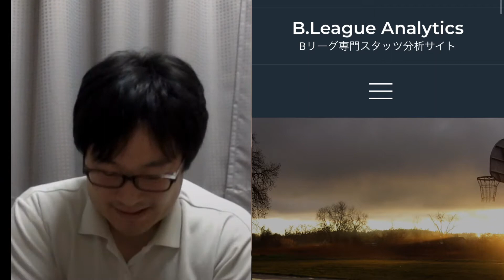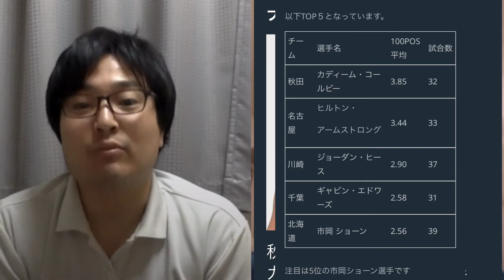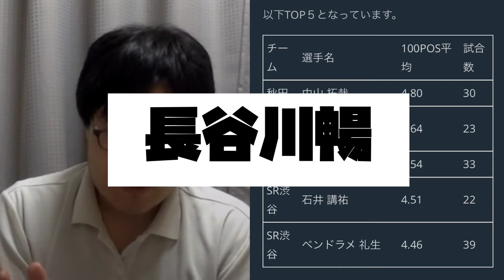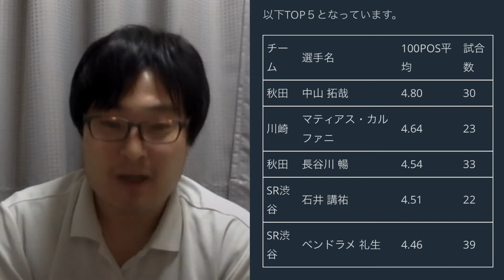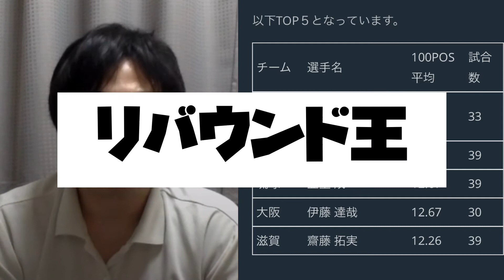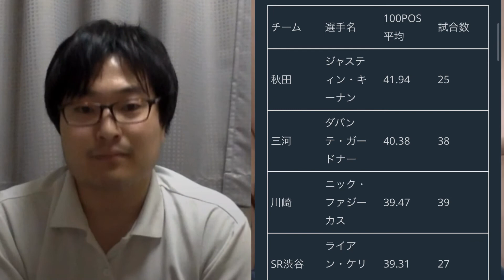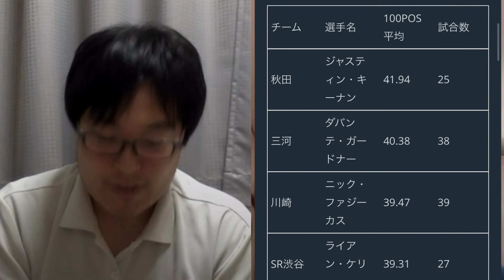【87コラボ】No.2 Bリーグアナリティクスしんたろうさんとスタッツを学ぼう！part2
【87コラボ】とは
1,87ラボと様々な人がコラボする
2,小さなLAB＝「コラボ(小LAB）」でちょっとした工夫やアイディア、学び、観点を見つめましょう！

できないことを探すのではなく、今何ができるのか？を一緒に探していきましょう！！

第2回目も…笑

Bリーグアナリティクス(B.League Analytics）
Bリーグのアドバンスドスタッツを分析してチームの特徴、本当の強さを検証するブログ
で大人気！！

サンロッカーズ渋谷ブースター
しんたろうさん
Twitterアカウント

をお招きして、3/6に更新された

【数字で見るBリーグ】19-20スタッツリーダー大発表!

しんたろうさんがはじき出した数字を見ながら、今シーズンのスタッツ王者を検証‼︎